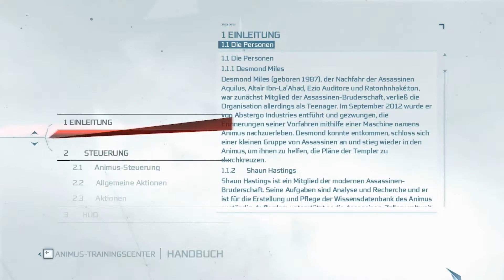Let´s Play Assassin´s Creed 3 #031 - der Untergrund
Kommentiertes Gameplay von Chris MaximusLP

ACHTUNG!!!
Wenn Dir gefällt was du da siehst, dann kauf dir das Game und unterstütze somit die Entwickler